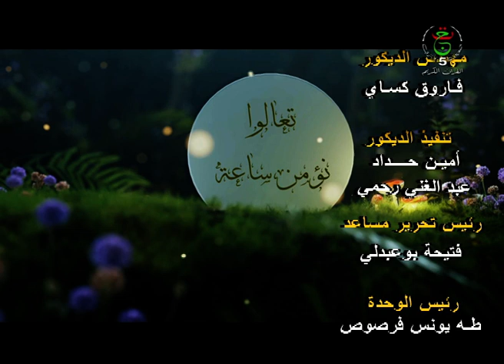تعالوا نؤمن ساعة || همسة في آذان الدعاة الرساليين